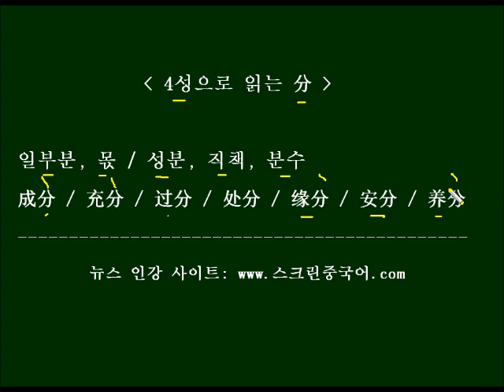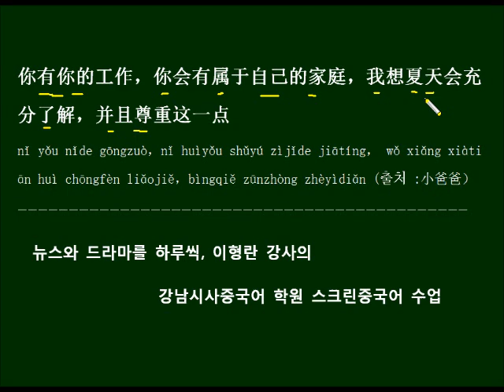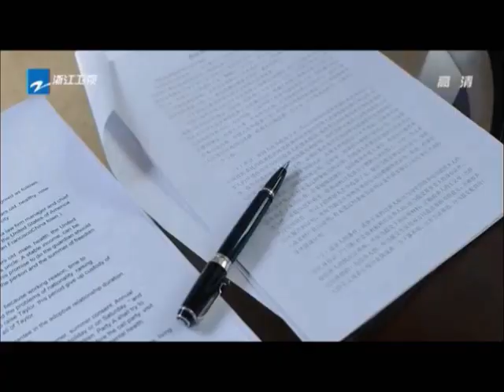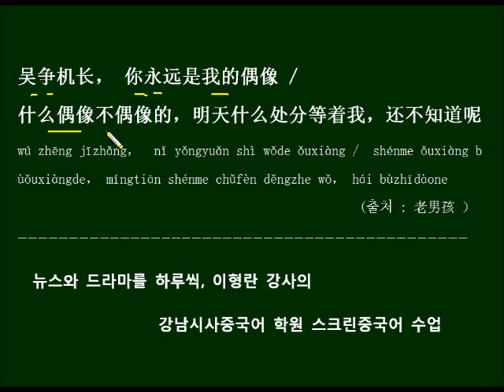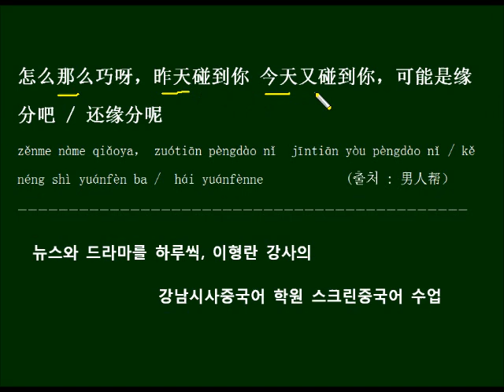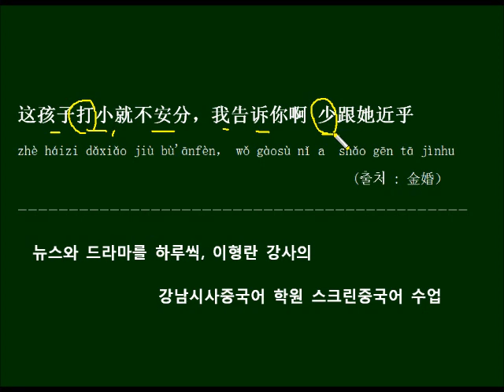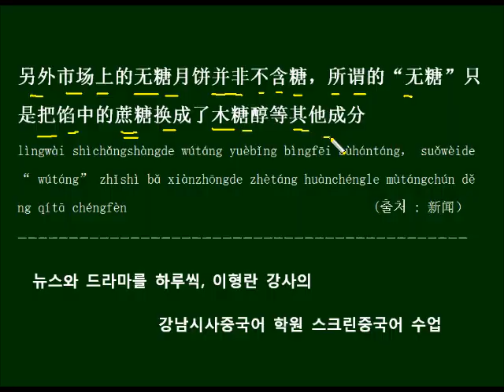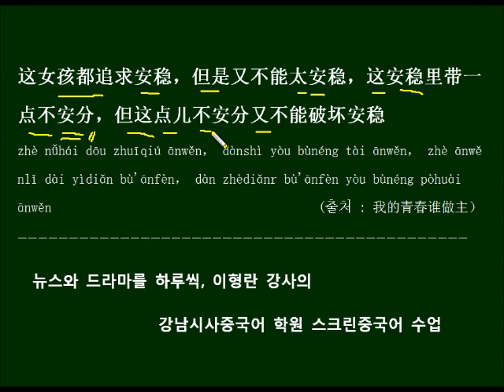4성으로 읽는 分 중국드라마 대사로 배우는 HSK 단어